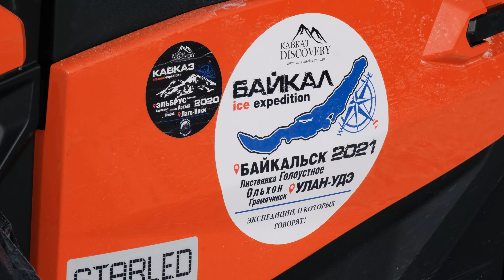Экспедиция на Байкал вместе с клубом BRP VETERR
Экспедиция на зимний Байкал вместе с клубом BRP VETERR

Февраль 2021 года

Невероятный красивый лед, мороз, багги, квадроциклы и классная компания!

Съемка и монтаж: @liselesok